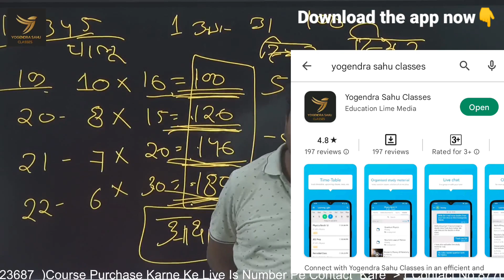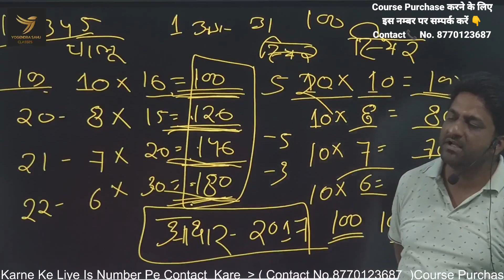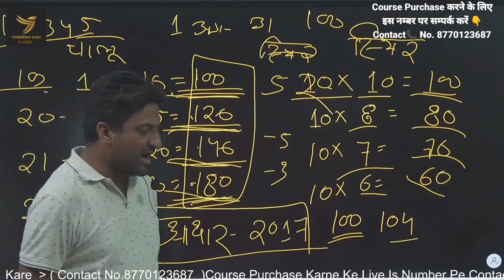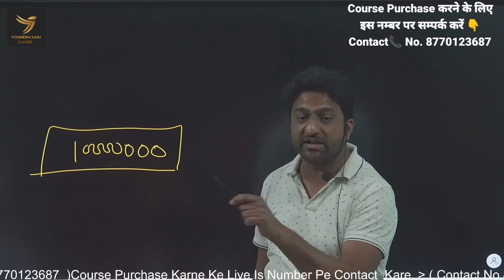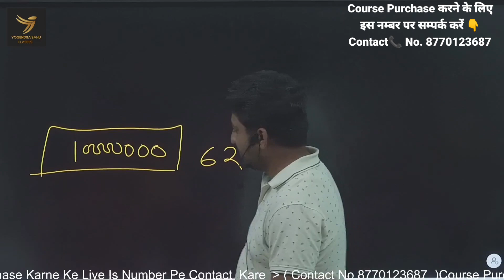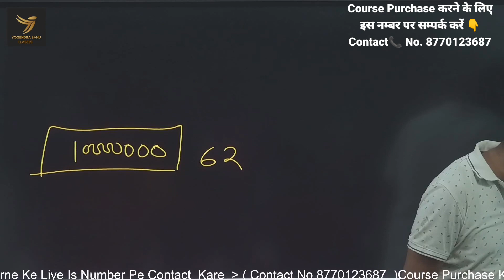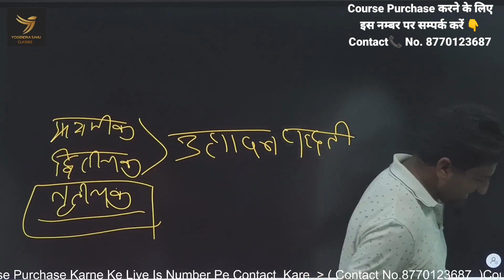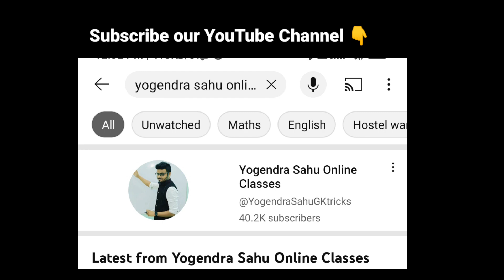L- 5 Economics ( National Income) राष्ट्रिय आय